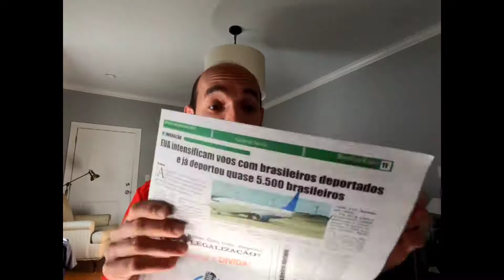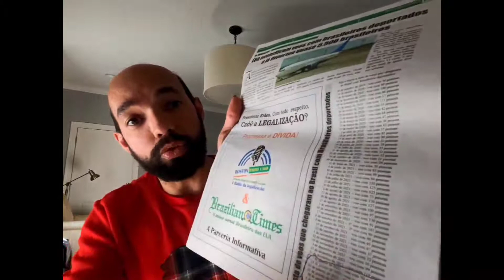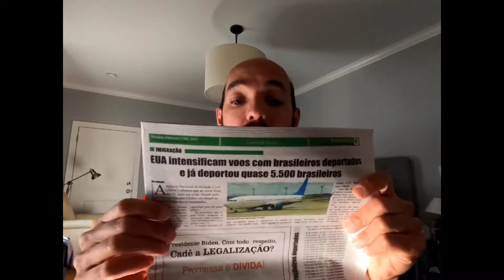BRASILEIROS DEPORTADOS DOS EUA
Para quem achava que nesse governo as deportações iriam parar, caiu do cavalo. No video de hoje vamos falar justamente como as deportaçoes continuam de vento em polpa.  Só em janeiro e Fevereiro deste ano (2022), mais de mil brasileiros foram deportados dos EUA.